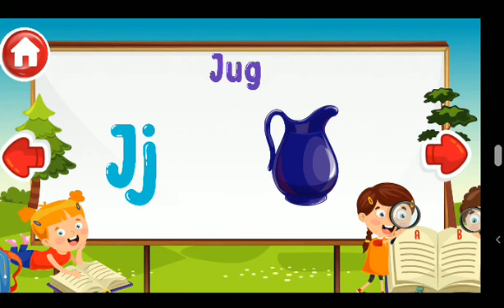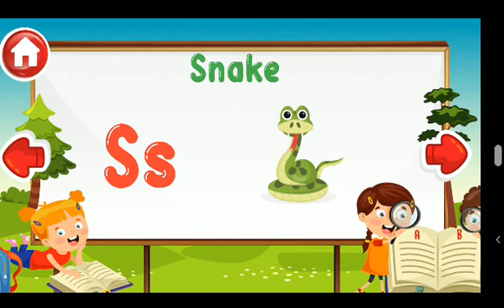KIDS educational animated video -A to Z Alphabet animation